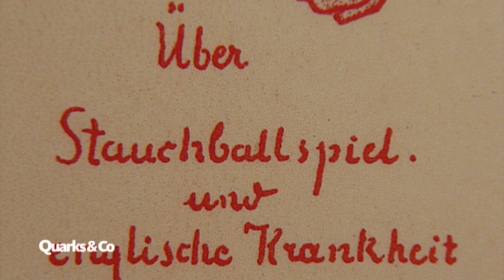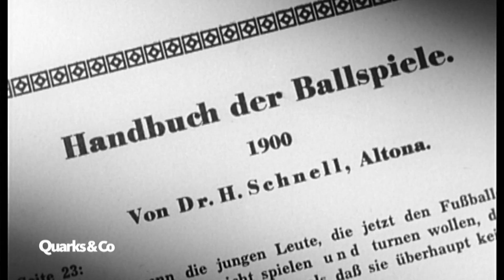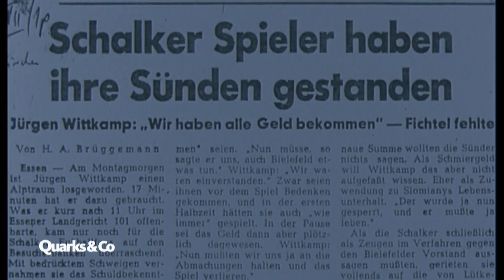Deutsche Fußball-Geschichte: Von Unsitte zum Volkssport | Quarks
Zwei Pullover auf den Boden geworfen, fertig ist das improvisierte Tor. Das Kicken auf dem Schulhof war bei Kindern schon immer beliebt. Die deutsche Fußball-Geschichte reicht zurück bis in die 1870er Jahre. Damals war der Modesport Fußball aus England noch verpönt. Wie er sich dann dennoch zum Volkssport etablieren konnte und wie er von Nazis instrumentalisiert wurde, erfahrt in diesem Clip zu deutschen Fußball-Geschichte.

Autor/innen: Eva Schultes und Tilman Wolff